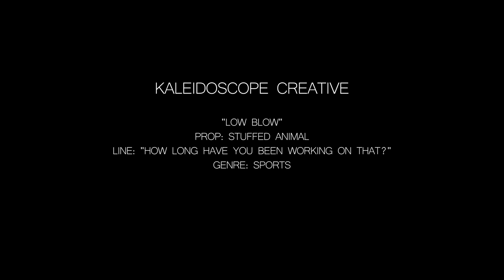Low Blow 48 Hour Short Film - Audience Award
Winner of the Audience Award at the 2017 Capital University Film Royale - Low Blow.